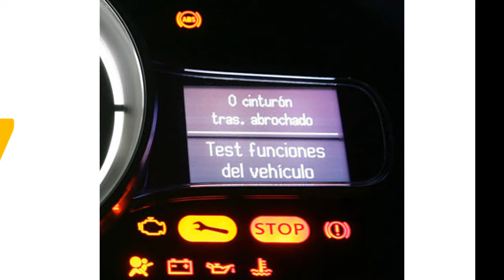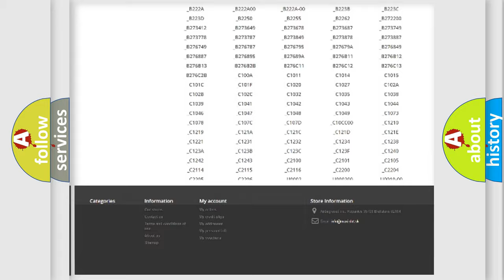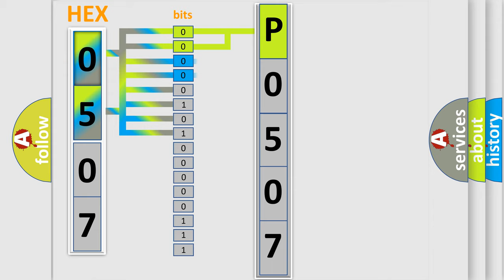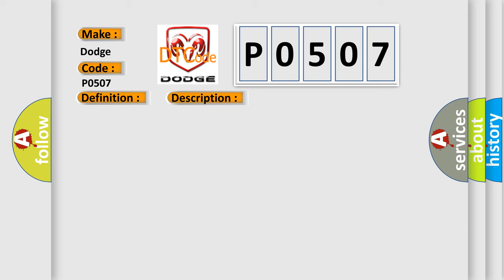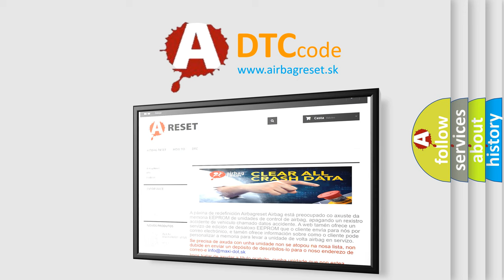DTC Dodge P0507 Short Explanation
Contents:
0:21 Basic DTC analysis according to OBD2 protocol standard.
1:48 Insight into programming
2:58 A diagnostically understandable description of the Diagnostic Trouble Code
3:05 Basic error definition

Make:
Dodge
Code:
P0507
Definition:
IDLE SPEED PERFORMANCE HIGHER THAN EXCEPTED
Description:
The objective of the “Idle Speed Rationality” is to monitor the ability of the Powertrain Control Module (PCM) to achieve and maintain a steady idle condition. The Engine Speed Error is calculated by comparing the actual engine speed to a target idle speed. If the actual engine speed is above or below a calibrated upper or lower limit for a programmable period of time, and is not changing, the system is considered failing.
Cause:
PCV SYSTEM LEAKSINTERNAL OR EXTERNAL ENGINE VACUUM LEAKSLOSS OF COMMUNICATION WITH ABS MODULETHROTTLE BODYPOWERTRAIN CONTROL MODULE (PCM)